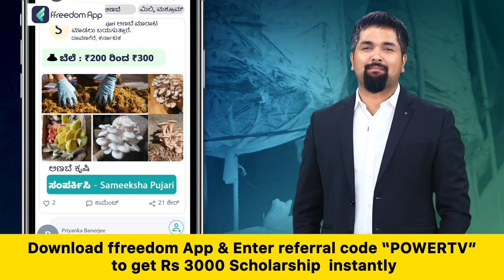ಚನ್ನಪಟ್ಟಣ ಕ್ಷೇತ್ರದಲ್ಲಿ ಯಾರಾಗ್ತಾರೆ ಕಾಂಗ್ರೆಸ್ ಅಭ್ಯರ್ಥಿ | Power TV News